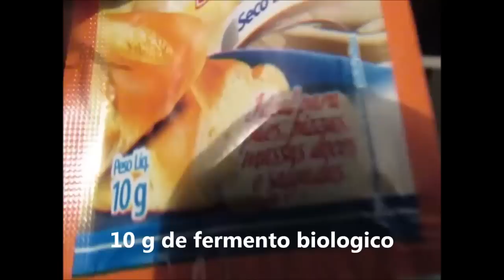Esfirra de frango deliciosa e macia ( passo a passo como fazer)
Essa receita rende 100 esfirras de festa.
1 colher e 1/2 de açúcar
1/2 colher de sal
3 colheres bem cheias de margarina
1 kg de farinha de trigo
10 g de fermento biológico seco
100 ml de óleo de soja
300 ml de leite
300 ml de água
para pincelar:
1 gema e um pouco de café